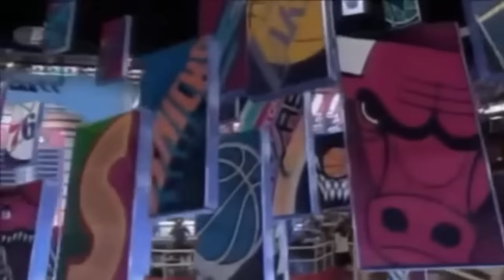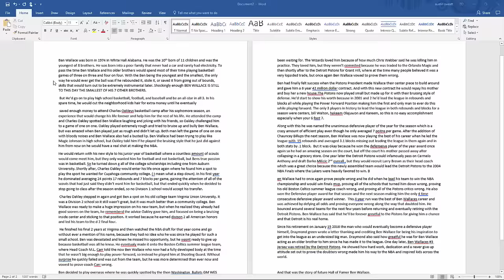From UNDRAFTED to NBA Champion - The Ben Wallace Story